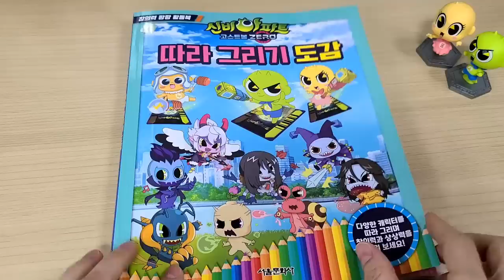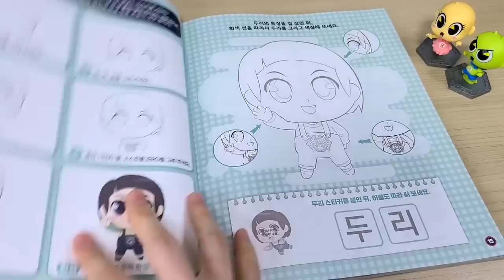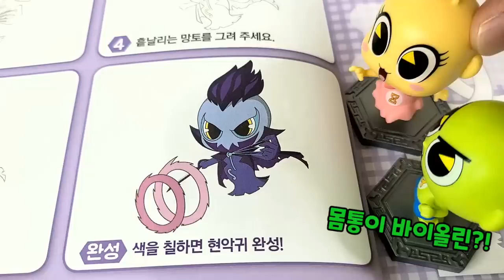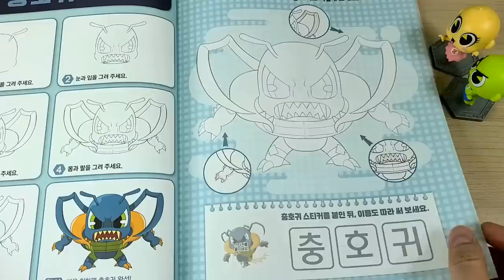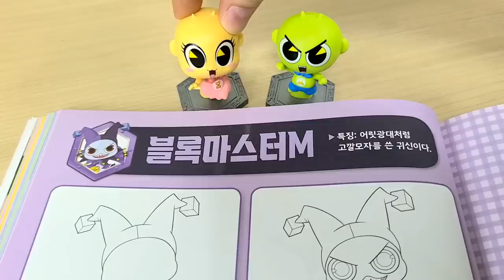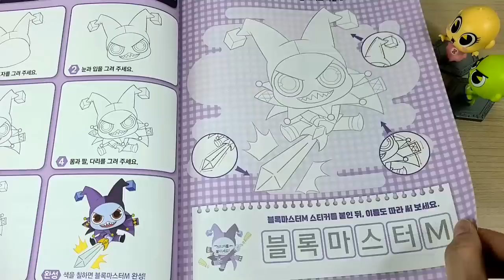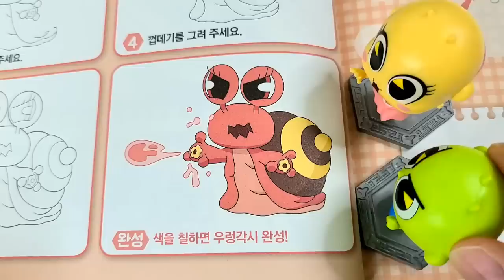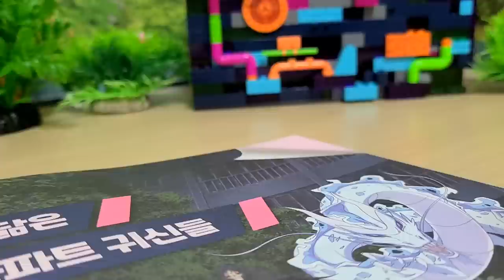신비아파트 고스트볼제로👁️ 따라그리기 도감북에 있는 제로 귀신들의 특징을 알아보자! 우렁각시 큐피드데빌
신비아파트 고스트볼제로

따라그리기 도감북에 있는 신규 귀신들의 특징을 알아봅시다😳